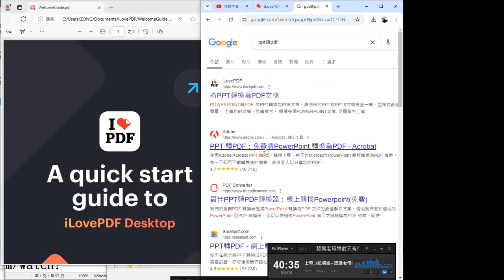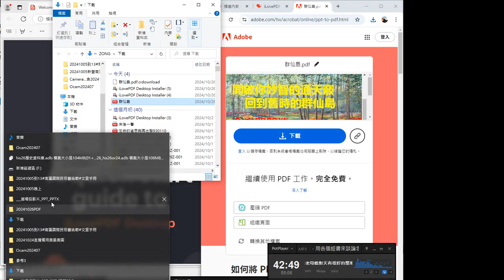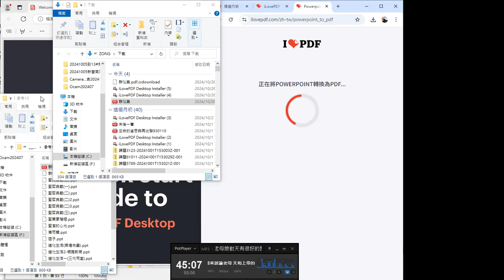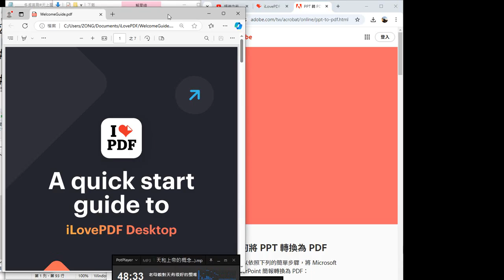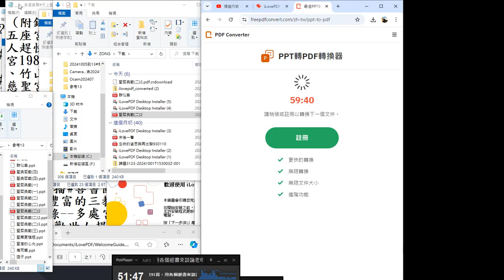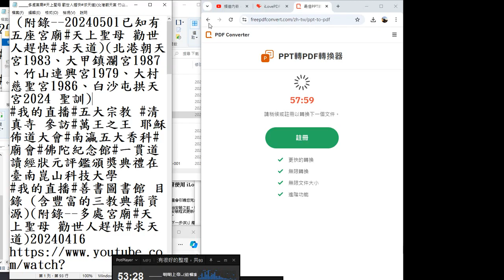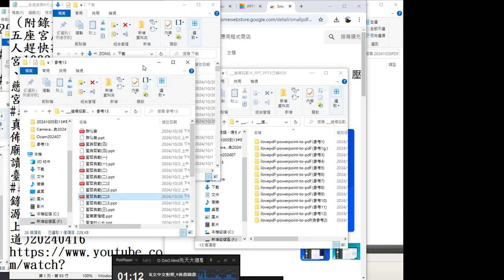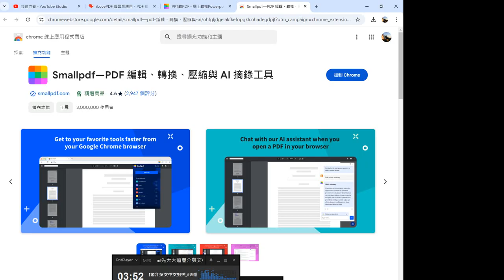錄製 2024 10 26#PPT轉PDF